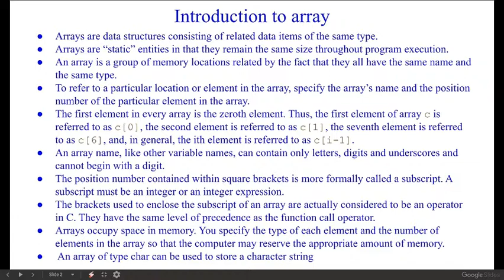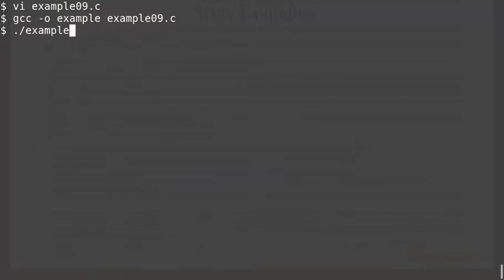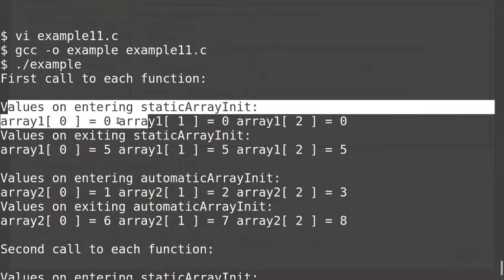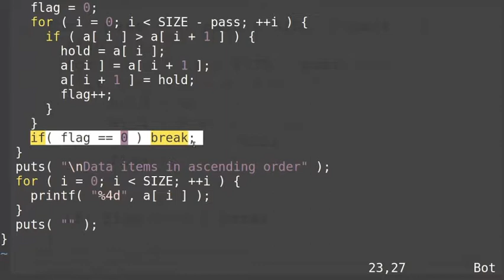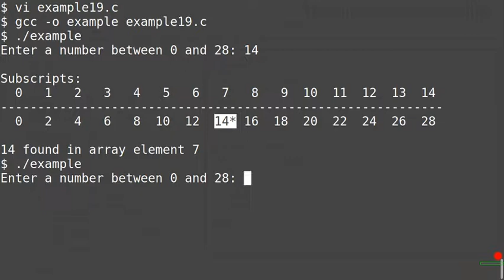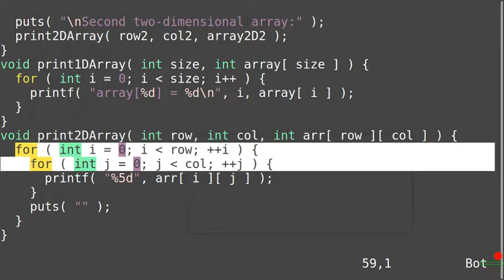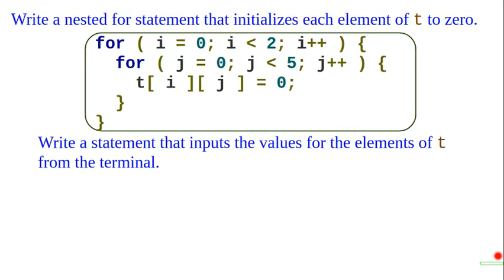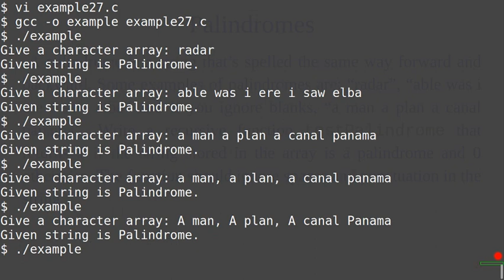C Array (Definition, Passing to function, Sorting)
This video includes following topics in c programming
1. Introduction to array in c programming
2. Some examples of array
3. Passing array to functions
4. Sorting array and applications
5. Searching array (linear and binary)
6. Multidimensional array
7. Variable length array

This video is mainly followed from "C HOW TO PROGRAM by Paul Deitel and Harvey Deitel (7th edition)"